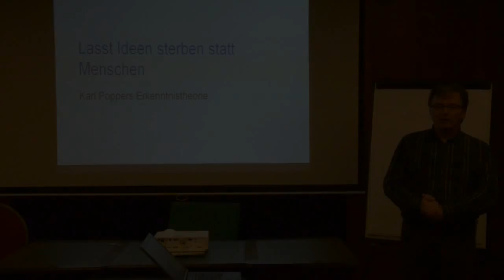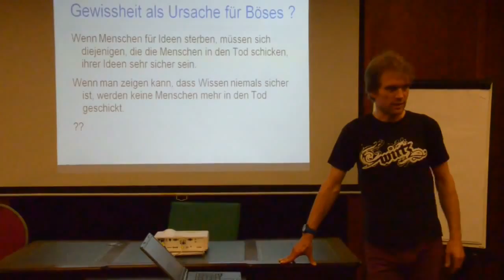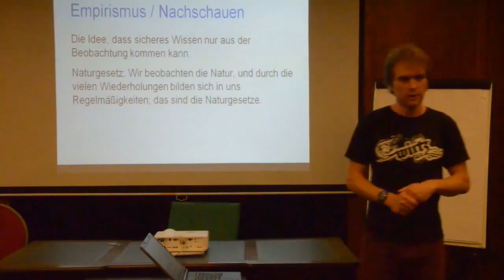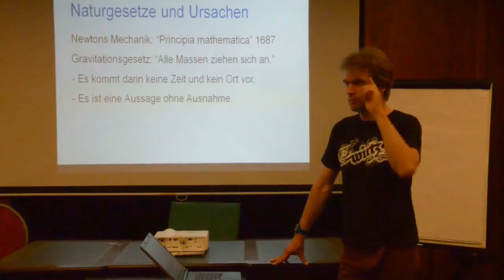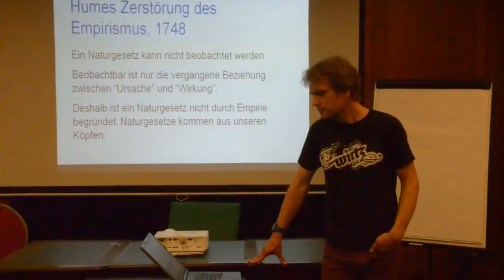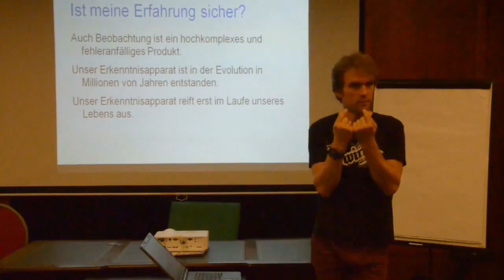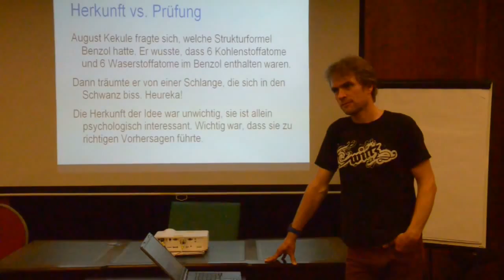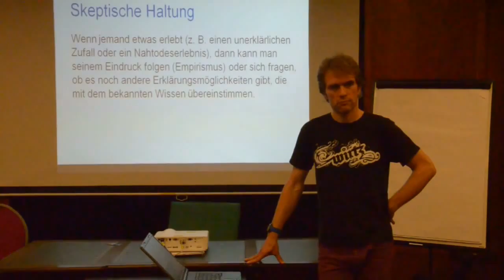Lasst Ideen sterben statt Menschen!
Ein Vortrag über Karl Poppers Erkenntnistheorie, gehalten am 28.08.14 für die Rhein-Ruhr-Skeptiker der GWUP in Essen. Ich beschreibe den Kampf um die Wahrheit, die erfolglose Suche nach absoluter Sicherheit und Poppers Vorschlag, sich lieber auf kühne Theorieentwürfe und Suche nach Unstimmigkeiten in unseren Theorien zu konzentieren. Kritisches Denken ist wichtiger als die Absicherung von Bestehendem.